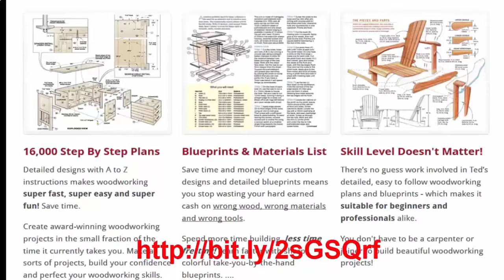Diy pallet projects plans, woodworking project plans